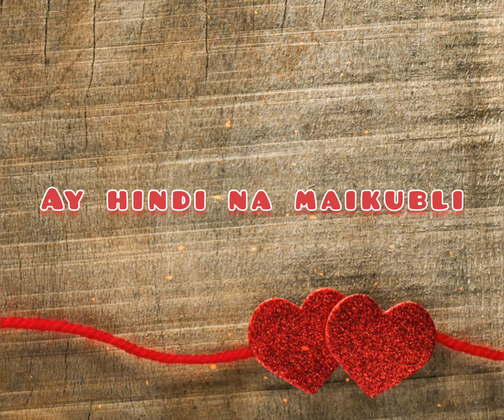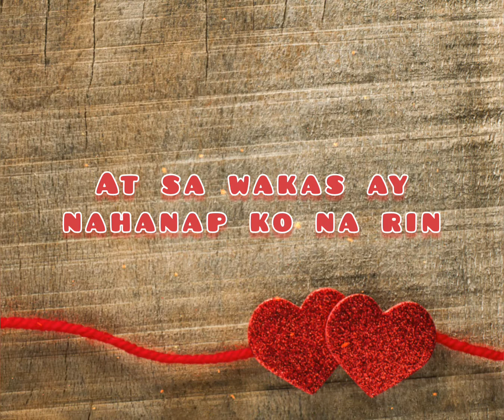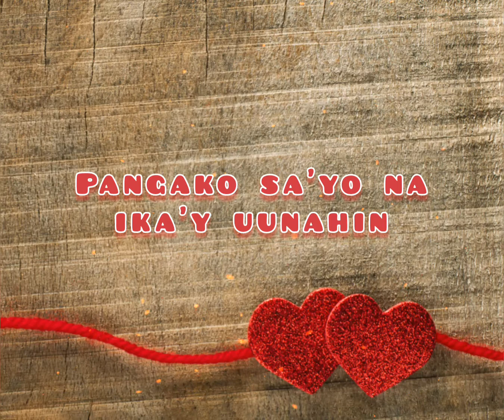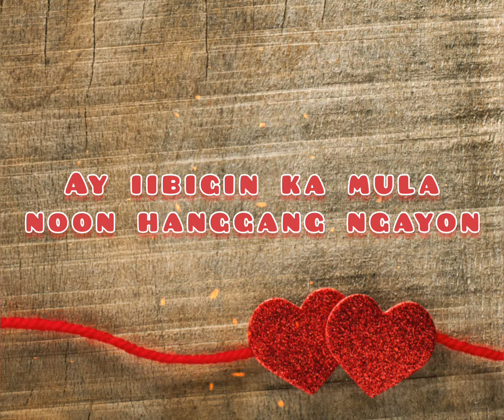Ikaw at ako by Moira and Jason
One of the best duet song 2019